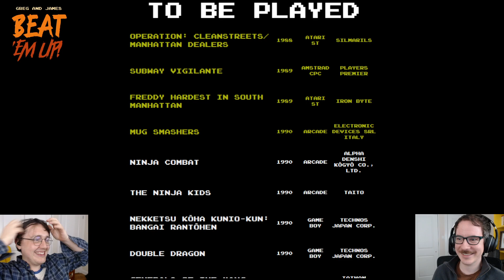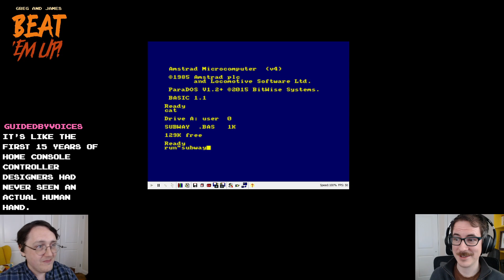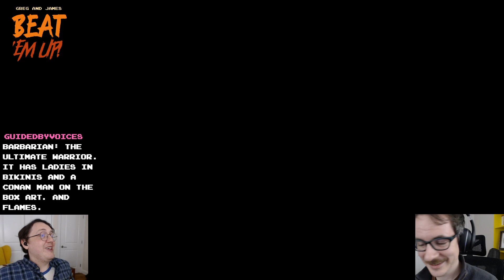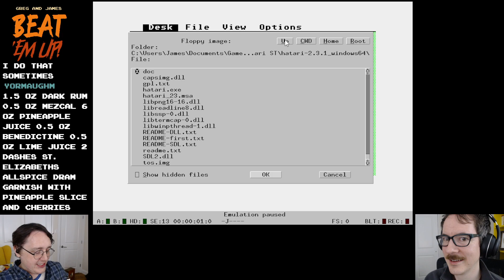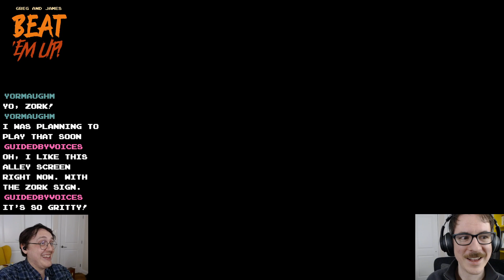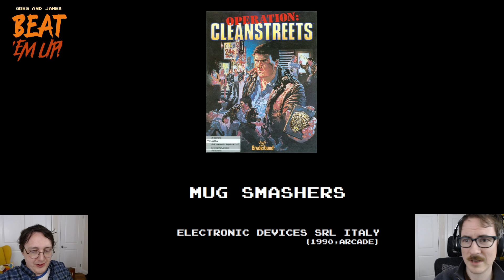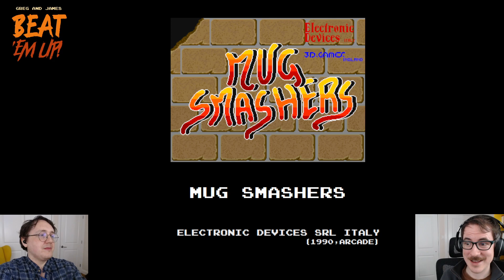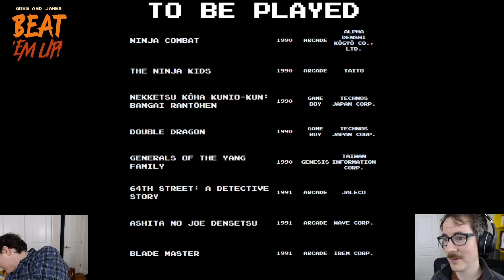Subway Vigilante and Operation: Cleanstreets! (Greg and James Beat 'Em Up, ep. 52)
00:00 Starting Soon ("Noir" by Aaron Hodges-Boyle)
04:01 Beginning
11:30 Subway Vigilante (1989; Amstrad CPC; Players Premier)
17:44 Successfully Launching Subway Vigilante
39:26 Fallen Angel (1989; Amiga; Emerald Software)
50:40 Operation: Cleanstreets/Manhattan Dealers (1988; Atari ST/Amiga; Silmarils)
1:21:57 Mug Smashers (1990; Arcade; Electronic Devices SRL Italy)

Last week, we finished off the last of the 1980s Arcade Beat 'Em Ups! As it happens, *every* console beat 'em up of the '80s was already covered in Phase One (they're all notable!), so to finally close out the decade there's nothing left to do but check out how the beat 'em up fared on home computers!

MobyGames gave me four possible home computer beat 'em ups that obliged me to get emulators working for three different platforms (Amiga, Amstrad CPC, and Atari ST). We're in a whole new world here: instead of professional Japanese developers drawing on their cultural impressions of decrepit American urban environments to build on a genre that is *very popular* in their corner of the world, we've got British and European developers with presumably varying levels of exposure to the "source material" presenting their refracted understanding of American urban decay via Japanese video games in a medium that's probably not at all suited to the genre!

First, we check out Players Premier's 1989 effort Subway Vigilante (we're playing the Amstrad CPC version), which is a not-at-all-serviceable Nekketsu Koha Kunio-kun/Renegade clone. The game manages to develop a pretty robust moveset out of a single button plus the joystick directions, but the best fighting strategy seems to just be "keep pressing the Fire button while standing still." The action moves like molasses, the gameplay portion of the screen is in non-stylish black-and-white, the boring enemies just keep coming, and we're basically just playing a proof-of-concept demonstration that you can sort of do Renegade gameplay on this crummy hardware.

Meanwhile, the game really drags the reactionary subtext of the "fighting thugs in a decaying city" milieu to the forefront, as the cover art explicitly depicts the player character as one of Curtis Sliwa's Guardian Angels even as the title itself calls to mind Bernard Goetz. *Verdict: GOON Tier!*

We spend a bit of time with the Irish studio Emerald Software's 1989 Fallen Angel on the Amiga, even though it doesn't meet our definition of a beat 'em up. Once again, we're playing as a Guardian Angel-esque character (this is even clear in the sprite design); this time, the vigilante hops a plane to the UK to engage in a series of fights on subway platforms, which all lead to fights on subway trains, which all lead to the player's choice of which subway stop to head to next.

Next up is Operation: Cleanstreets/Manhattan Dealers (1988; Amiga/Atari ST), which isn't a very good game, but is certainly an interesting one. The CRPGAddict has reviewed some of Silmarils RPGs, and he consistently says that French developers of this era seem like they were trying to reconstruct the genre based on second-hand descriptions and a few screenshots. That's exactly what Operation: Cleanstreets feels like for the beat 'em up!

We've got a lot of interesting choices here: nonlinear gameplay that seems to add at least some randomization to every playthrough, an overarching quest not just to beat up drug dealers, but to recover their drug supply (which they will steal back from you if they knock you down!), and a soundtrack with "Oh! Susanna" as its centrepiece. The backgrounds are lovingly handcrafted and every enemy seems to be unique. Alas, the relatively constricted game world and punishingly dull fighting drag this one down. We respect the ambition, though, so... *Verdict: MID Tier!*

We still have some time left, so it's back to the arcades with our first *Italian* beat 'em up: 1990's Mug Smashers by Electronic Devices SRL Italy. It's a nice change of pace from the computer beat 'em ups, it's got a decent moveset, and the graphics are colourful and filled with personality. It's a pretty generic experience and it shows you nothing new after the first stage, but it's a nice diversion. *Verdict: MID Tier!*

Only 79 games to go in Phase Two!

Greg and James Beat 'Em Up is our ongoing exploration of the beat 'em up genre! Broadcast on any Tuesday evening where schedules and Greg's health allow

In Phase One, we played 40 "notable or notable-adjacent" beat 'em ups released through the year 1993!

Now, in Phase Two, we're playing the NINETY-EIGHT other beat 'em ups released through the year 1993!

Aaron's got a wide catalog of "video game music to study or fall asleep to" over on his Bandcamp